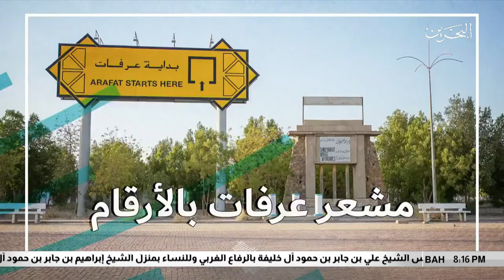البحرين مركز الأخبار : ضيوف الرحمن يتوافدون إلى صعيد عرفة الإتمام ركن الحج الأعظم 20-08-2018